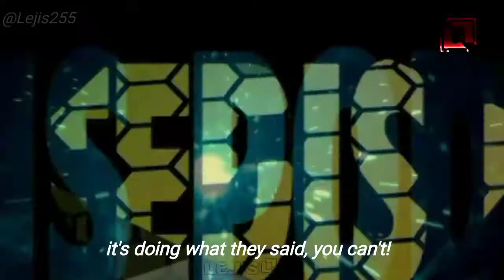Take Courage, Take a Lead, Do The Impossibles - Michael Jordan Quotes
the popular excerpts from Michael Jordan